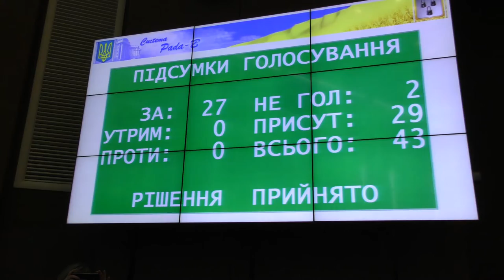На порядку денному - питання заборгованості з різниці в тарифах на тепло та воду. 17.12.2021